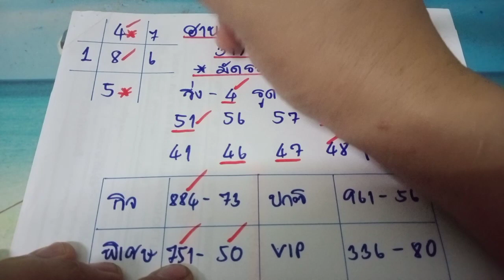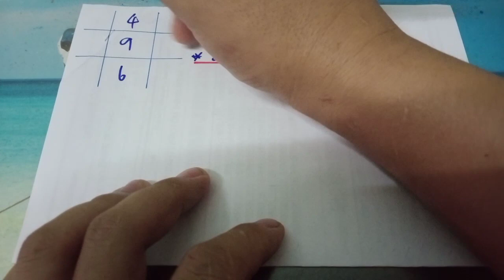🇻🇳ฮานอยโค้งสุดท้าย แนวทางหวยฮานอย หวยฮานอยวันนี้ งวดประจำวันที่ 1 มิถุนายน 2566